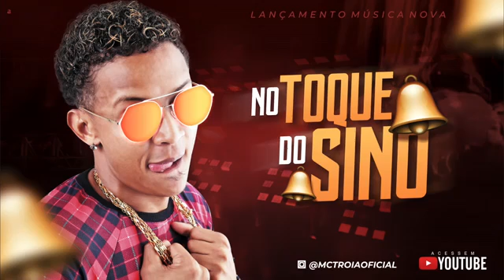MC TRÓIA NO TOQUE DO SINO 🔔 djskap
Increvese no canal no YouTube DJ SKAP 🔥